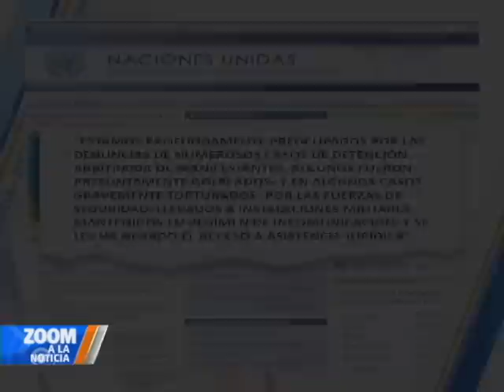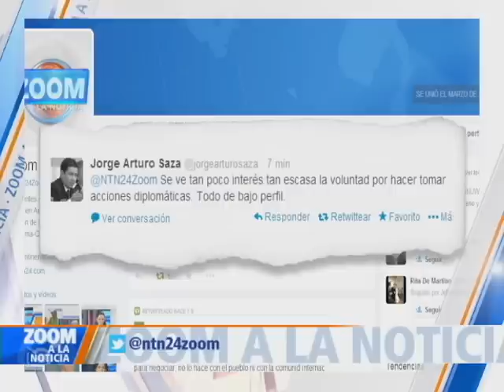ONU pide a presidente Nicolás Maduro esclarecer denuncias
Diferentes organizaciones internacionales se han pronunciado sobre la crisis que atraviesa Venezuela, un grupo conformado por 5 relatores de la ONU, pidió al Gobierno de Maduro esclarecer las denuncias de detenciones arbitrarias, y uso excesivo de la fuerza, además de la censura impuesta a NTN24.